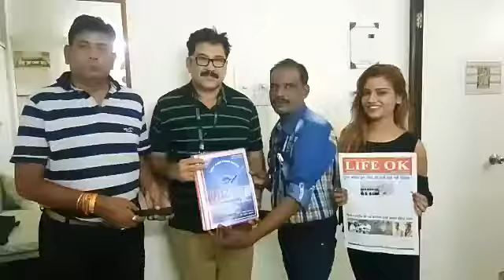m j khan life ok news film actor kamaal ji